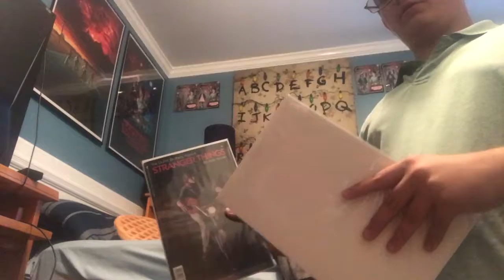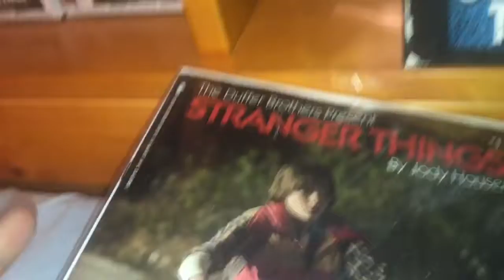The DEMOGORGON Hangout Episode 2: ST Comic #1 Review